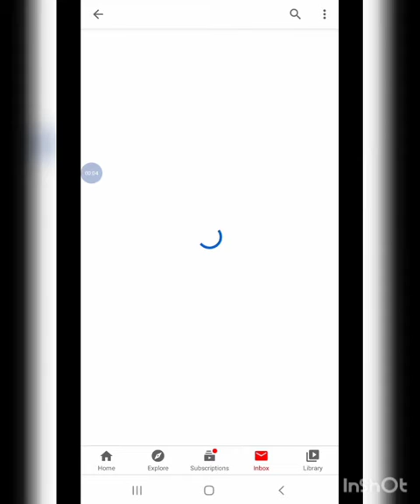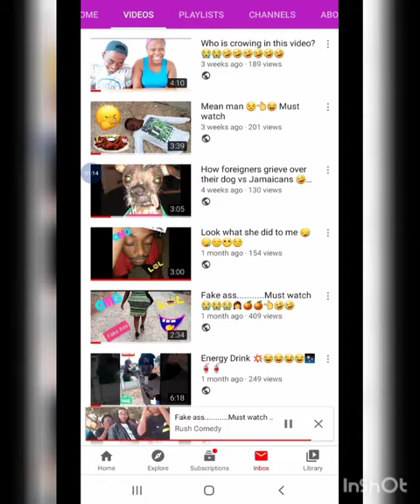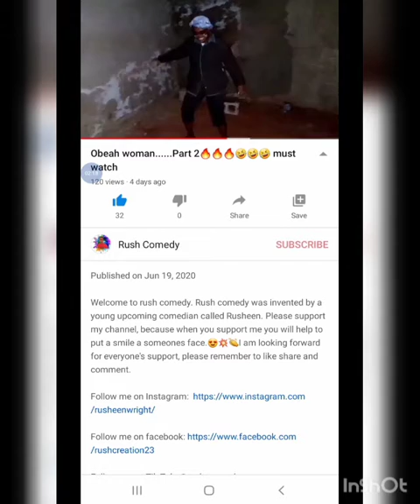Showing casing videos 🤣🤣😂😂Epic....................Must Watch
Welcome to rush comedy. Rush comedy was invented by a young upcoming comedian called Rusheen. Please support my channel, because when you support me you will help to put a smile a someones face.😍💥👏I am looking forward for everyone's support, please remember to like share and comment.